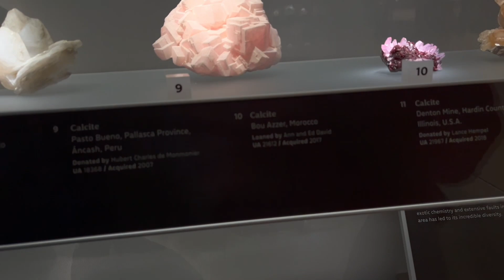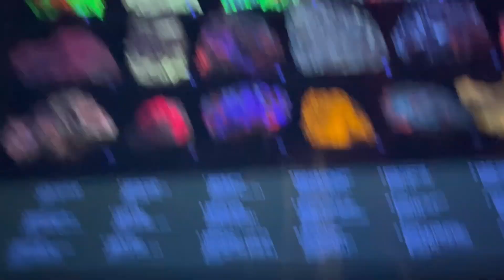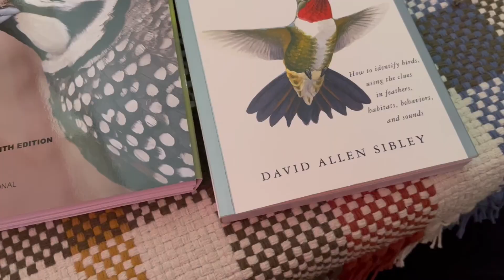january vlog (hiking, my birthday, and chatting)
oh hello, it's my birthday month! i went on a lot of hikes, celebrated, and also talked through this entire thing about some things i want to do this year. anyways, hope this was at least slightly entertaining.

find ways to show up in your local communities to fight for a free Palestine. ❤️